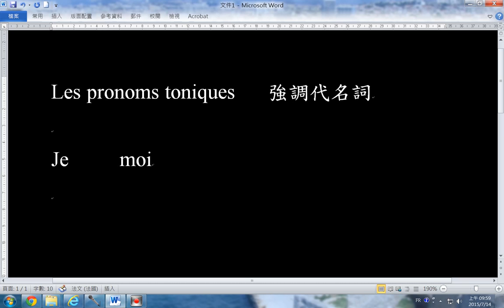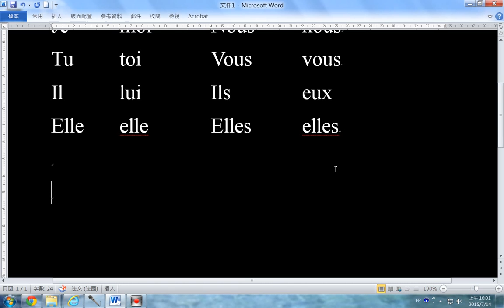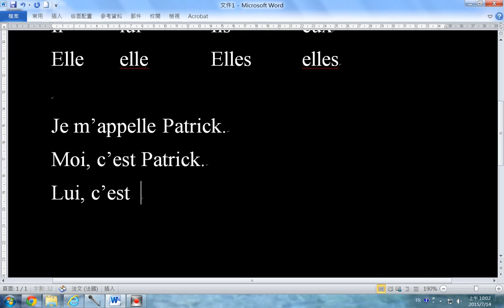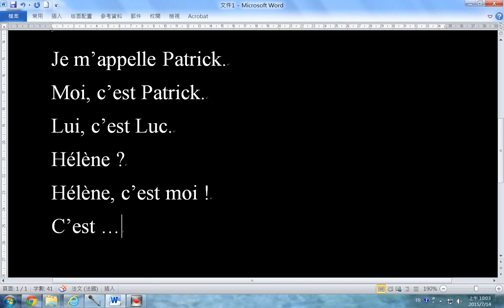文法大補帖：強調代名詞 moi toi